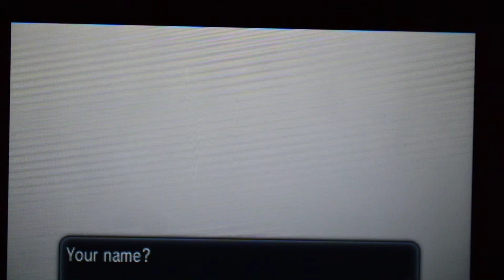Let's Play Pokemon X-It Begins (Episode 1)